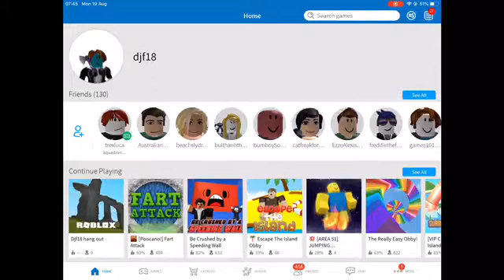Voice reveal :D!!!